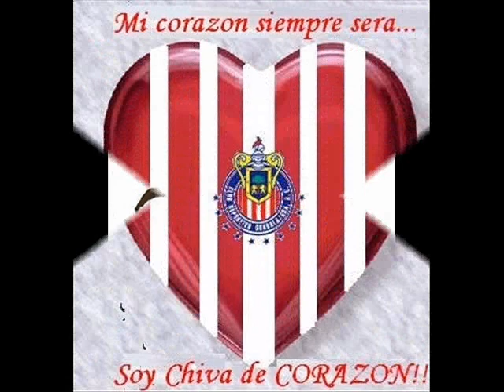Chivas pics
i love chivas